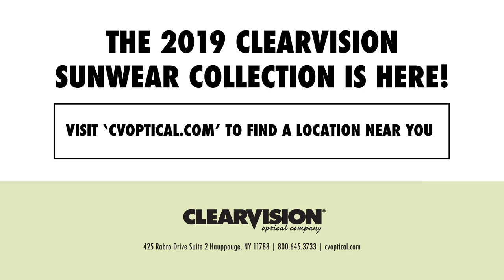2019 Fashion Suns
ClearVision's sunglasses -- the best looks and latest trends for 2019.

2019 BCBGMAXAZRIA, REVO,  Izod, Ocean Pacific, BluTech fashion sunglasses shown in this video can be found at fine optical retailers.